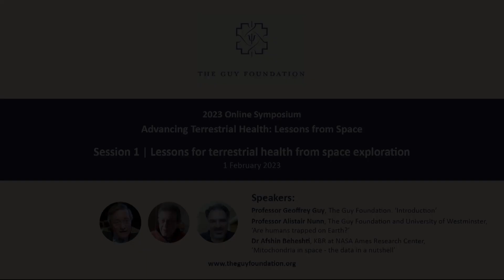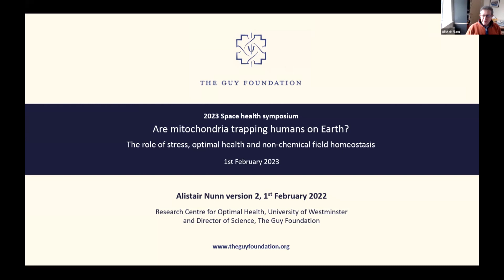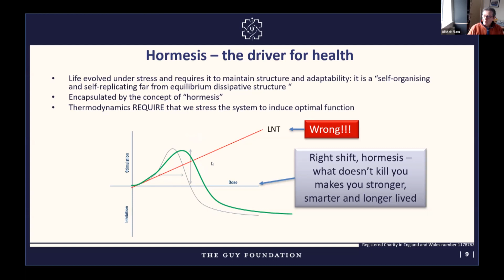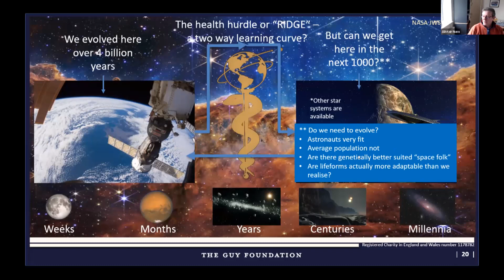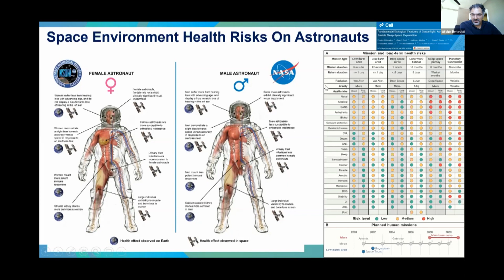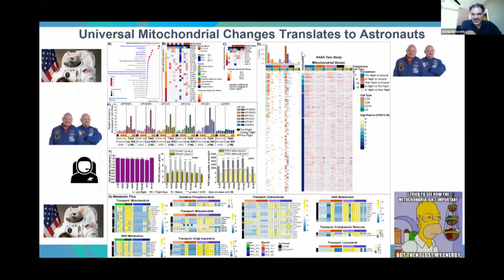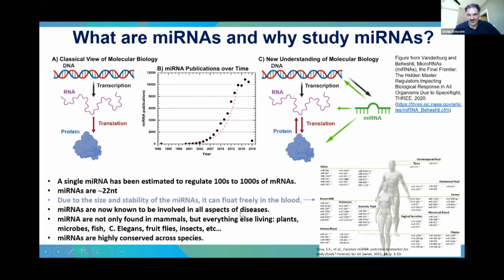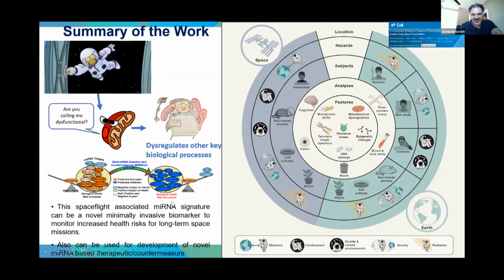Geoffrey Guy, Alistair Nunn, Afshin Beheshti: Lessons for terrestrial health from space exploration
Session 1 | Lessons for terrestrial health from space exploration.
Professor Geoffrey Guy, The Guy Foundation, 'Introduction’.
Professor Alistair Nunn, The Guy Foundation and University of Westminster, ‘Are humans trapped on Earth?’
Dr Afshin Beheshti, KBR at NASA Ames Research Center, ‘Mitochondria in space - the data in a nutshell’.
The Guy Foundation 2023 Space Symposium.